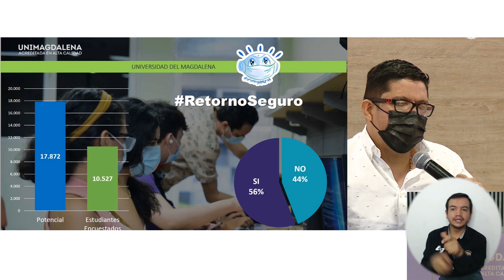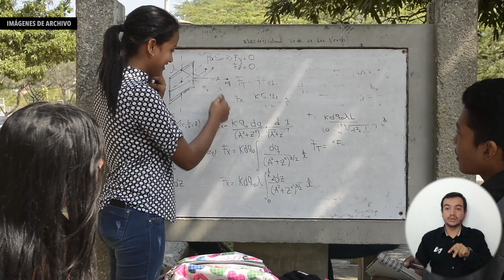Estudiantes de UNIMAGDALENA respaldan el retorno seguro a la presencialidad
Estudiantes de la Universidad del Magdalena respaldaron la decisión de retornar a las actividades académicas presenciales a partir del 1 de octubre, luego de conocer por parte del Rector Pablo Vera Salazar las medidas transitorias adoptadas por el Acuerdo Académico No. 17, consistentes en garantizar la salud, la vida y la educación de toda la comunidad de la Alma Mater.